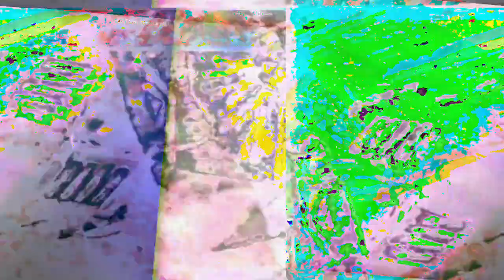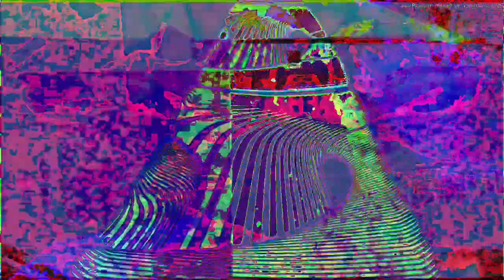Movie 23 02 17 17h00m22s 7:07 minute video performance mixes. *Photosensitivity Warning*